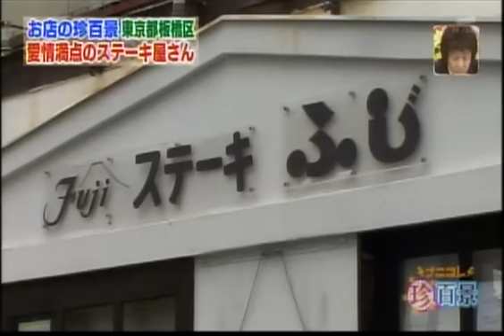ステーキふじ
A whole lotta food at steak fuji. one of the hidden great places in japan. please check it out